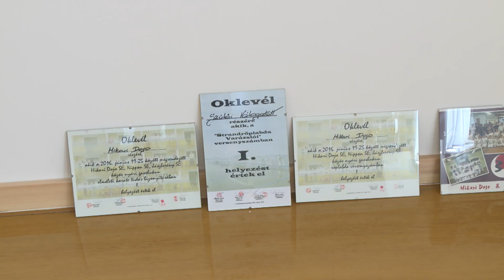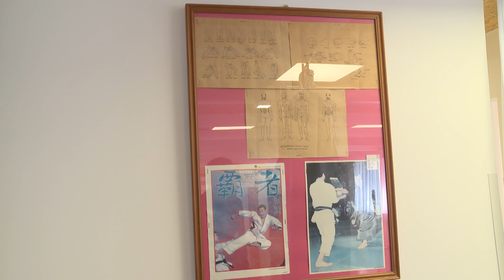DSTV | 2023. március 27. Napi1 -- ÚJ HELYEN A HIKARI DOJO